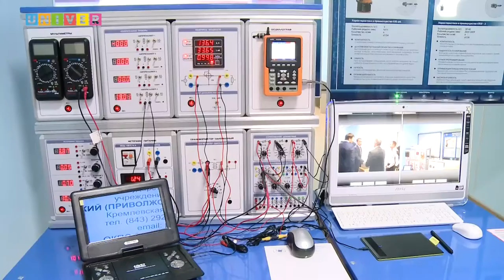Приём КФУ-2016. Инженерный институт КФУ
В Казанском федеральном университет университете внедрена новая модель инженерного образования, когда подготовка технических специалистов распределена между различными научно-образовательными подразделениями с Инженерным институтом в виде координационного и методического центра.